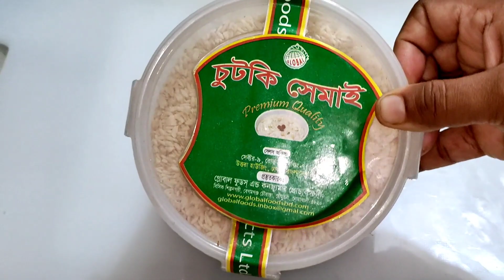রাজকীয় স্বাদের চুই পিঠা বা চুটকির সেমাই রেসিপি | chutki payesh recipe | Tano's Kitchen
Sweets recipe -
কন্ডেন্সড মিল্ক এর রেসিপি 👇👇

Other Recipe -
বৃষ্টির দিনে গরম গরম ভুনা খিচুড়ি রেসিপি 👇👇